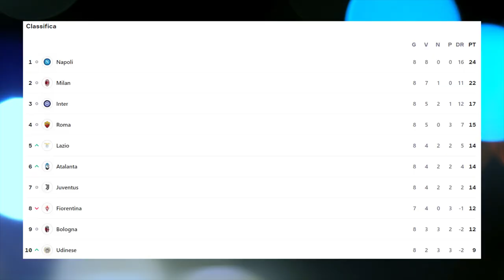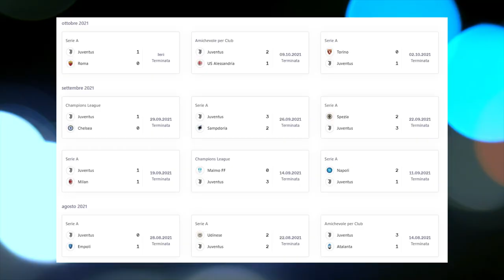De Sciglio MIGLIORE IN CAMPO? Chiesa MALE. Berna invece... | Pagelle Juventus Roma 1-0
👇🏻 Scarica OneFootball! 📲

Possiamo dirlo?
No, dobbiamo dirlo, che è diverso.
Mattia De Sciglio è stato il miglior giocatore di movimento bianconero in Juventus Roma.
Davvero complimentoni per la prestazione.
Male invece Chiesa: molto spesso fuori dal gioco.
Sono online sul canale YouTube le pagelle complete e inerenti a tutti i calciatori allenati da Max Allegri.